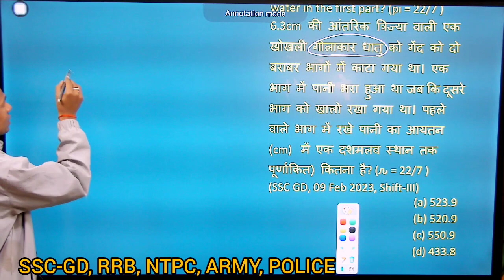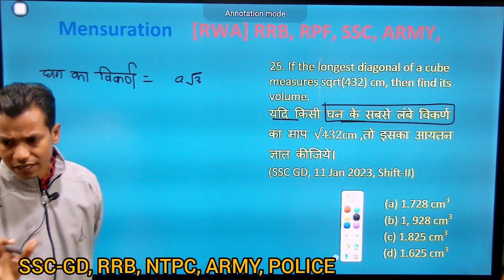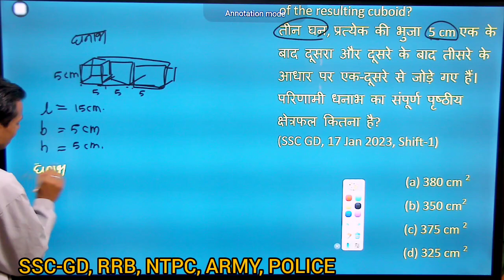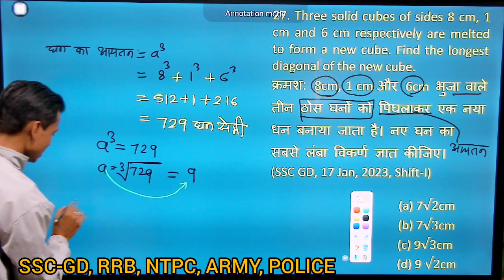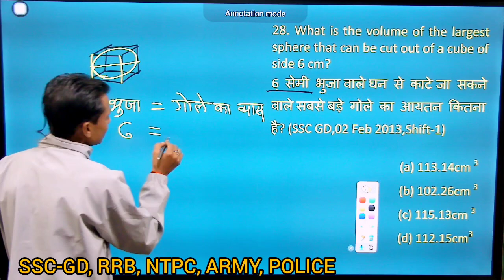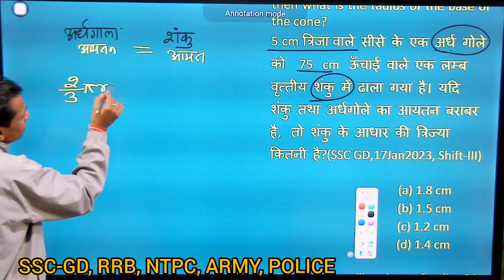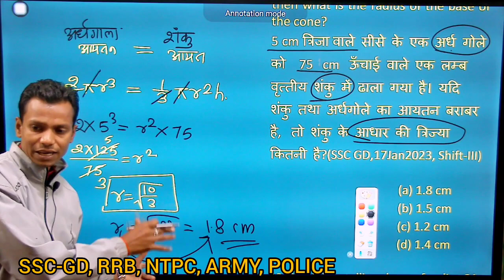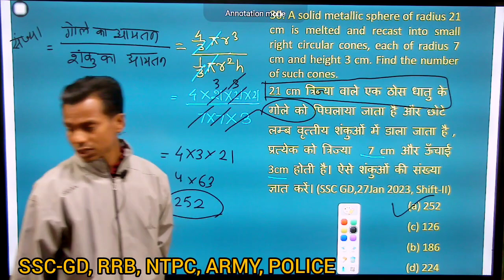Mesuration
🎯Maharashtra Police
🎯India Air Force
🎯Indian Navy
🎯Indian Army
🎯Indian Railway
𝗔𝗱𝗺𝗶𝘀𝘀𝗶𝗼𝗻 𝗯𝗲𝗴𝗶𝗻𝘀 𝗳𝗼𝗿 𝗲𝗮𝗰𝗵 𝗯𝗮𝘁𝗰𝗵 𝗼𝗳 𝘀𝗽𝗲𝗰𝗶𝗮𝗹 𝗯𝗮𝘁𝗰𝗵𝗲𝘀
👉सुविधा